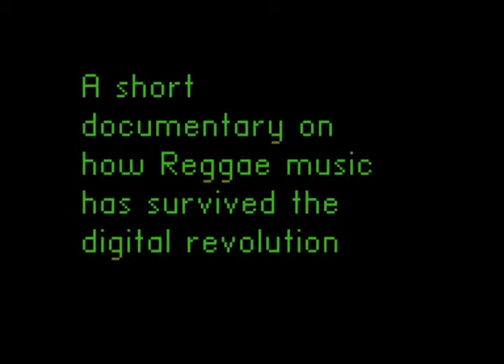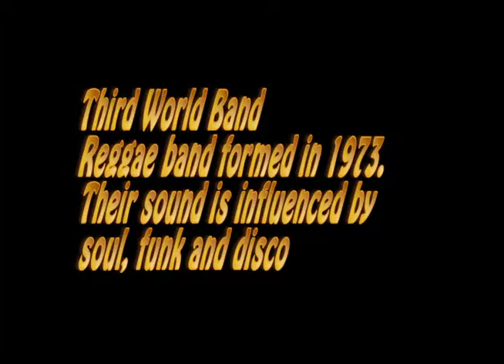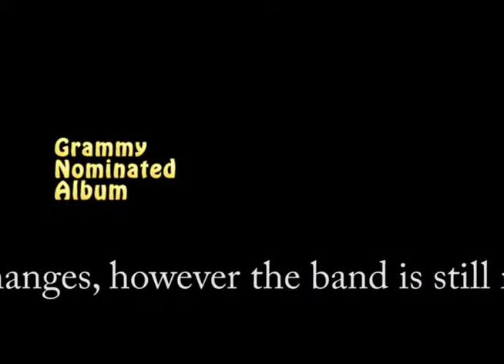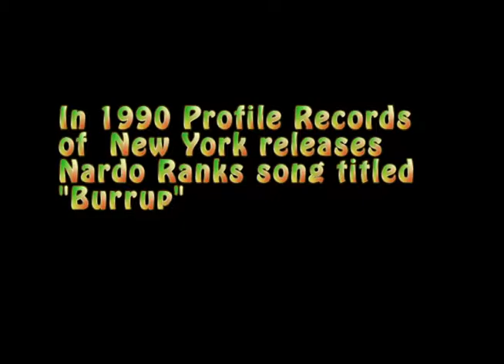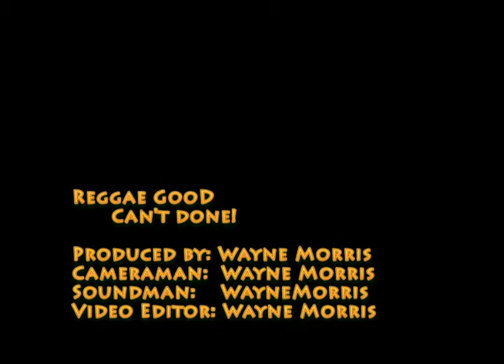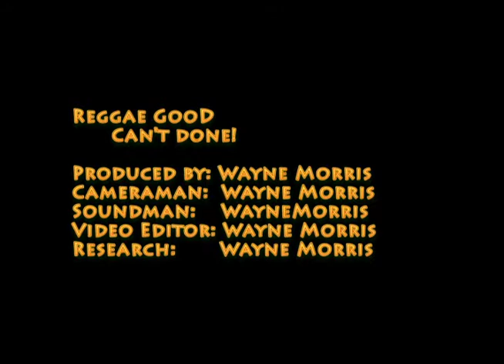reggae doc 5